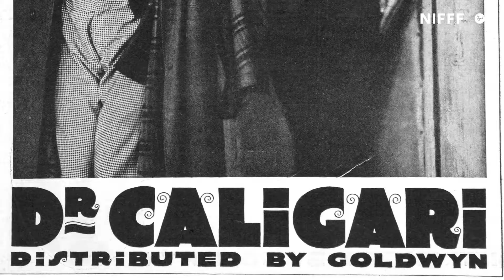NIFFF 2017 - Day 5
NIFFF | 17th Edition | 30 June - 8 July 2017
Neuchâtel International Fantastic Film Festival